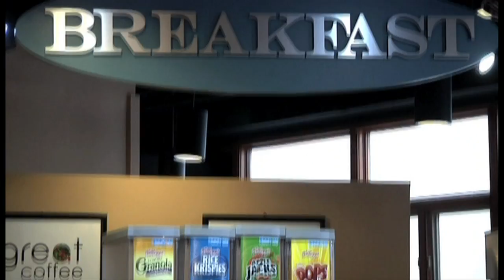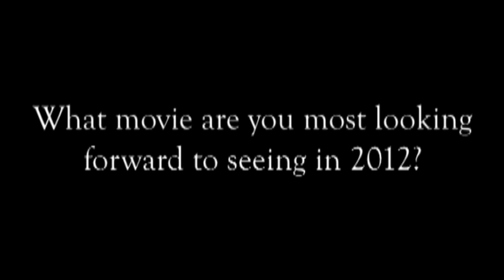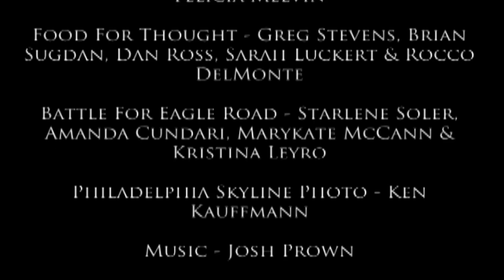LOQation Season 4 Episode 16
This week LOQation features a look at the much anticipated Battle of Eagle Road, what foods are best to help support your thought, and much more! Tune in to LOQation to hear more!